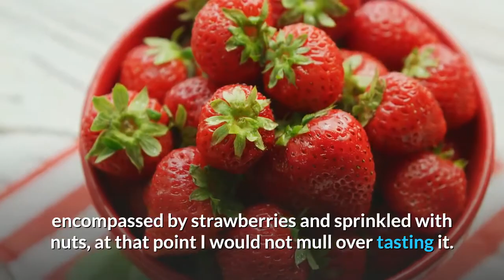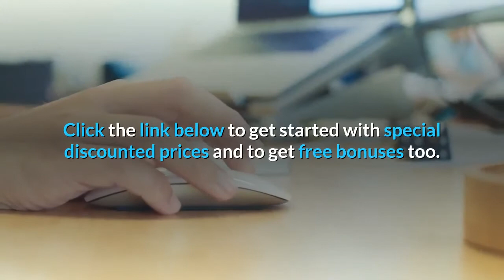Lean Body Hacks Review - Don't Buy Before Read This Review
Introduction:

This framework is outstanding. I really determined how you can drop more than 40 pounds in only days. I figure this can be something mind-boggling that everybody should attempt. Individuals should think about this existence-sparing mystery. This is often a genuine encounter directly here. Kindly do one support to yourself presently and supply this framework a try. It'll stun you with stunning outcomes.

How Did I Begin To Use Lean Body Hacks?

Round the off chance it was subsequently something tasty before me, similar to a cake loaded tabs on chocolate, between bananas and sprinkled with nuts, in those days I would not consider tasting it. The issue was getting critical. And Thus I chose to purchase the following information and attempt it personally.

How Can this program Affect You?

I used to be in the frantic circumstance prior to taking this different inside the wake of succumbing to many ‘weight reduction’ scams. After I had spent incalculable cash on ideal for nothing diets and fitness center enrollments that never labored.

In regards to the Creator of Lean Body Hacks, Sergeant Randy Cruz

Randy preferred in order to save his mother’s existence as rapidly as you possibly can. Randy pleaded with for your secret formula and merely regarding his mother, Mike made a decision let it him. Randy’s mother has already established the opportunity to lose more fat than 40 pounds within monthly applying this formula.

How Can Lean Body Hacks Work?

For that coffee of spices and herbs each night, you activate a technique the metabolic rate been there turned off constantly. Some gut bacteria is activated and they're going to eat away your body fat immediately. You won't even have to do anything whatsoever.

What Includes Lean Body Hacks?

•The Lean Body Hacks Manual
•Lean Body Hacks Detox Tea
•Lean Body Hacks 21 Day Guide
•1 Month Accountability Check-In
•60 Second Flat Tummy Hacks
•Over 40 Libido Hacks

Pros

•The product is simple to pursue
•The plans are heavenly and simple to produce
•The fixings can be found anyplace
•The framework is modest and creating the beverage considerably less pricey
•The results appear inside the primary day's utilization

Cons

•Taking it every night with this to experience a full effect

Conclusion

In situation you don't seem to visit wherever by taking exercise, progressively alter give the following information a try. It labored out personally inside an unimaginable way and today i am essentially increasingly more blissful. I have greater power and i also even look progressively energetic.Unlike various reviews which can be fake, it becomes an individual speaking from certified understanding.
Some of The Complaints Regarding French Lean Body Hacks
Is there any Complaints against the French Lean Body Hacks?
Is French Lean Body Hacks a Scam?
French Lean Body Hacks is not a Scam
Is French Lean Body Hacks a Complete Waste of Money?
French Lean Body Hacks Money Back Guarantee
Do French Lean Body Hacks Offers Money Back Guarantee?
60 Days Money Back Guarantee by French Lean Body Hacks
What Are The Policies of Refund Regarding French Lean Body Hacks?
French Lean Body Hacks Offers 100% Money Back Guarantee
Does French Lean Body Hacks really works?
How French Lean Body Hacks can Help You?
Lean Hack
The Lose Weight Diet
Fat Burning Spices
Livestrong Meal Plan
Sandiegocan
Https Www Leanbodyhacks Com 417 Download Dp1
Lean Body Hacks Golden Ratio Detox Tea
Lean Body Hacks Tea Recipe
Lean Hack Diet
Lean Hack Meaning